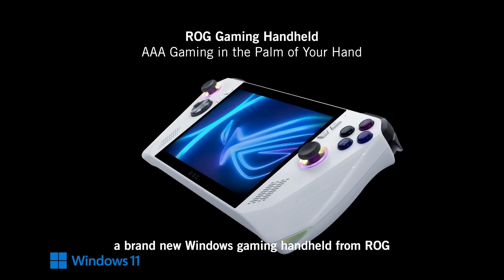Is the Console Dead? The FULL Gadget Show Podcast: Episode 3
In the third episode of The Gadget Show Podcast, Jason and Suzi discuss whether the console is on its way out with the rise of handheld and cloud-based gaming. Jason's son, Jackson Bradbury, a professional gamer no less, discusses how he became a pro gamer and his daily routine to stay at that level!